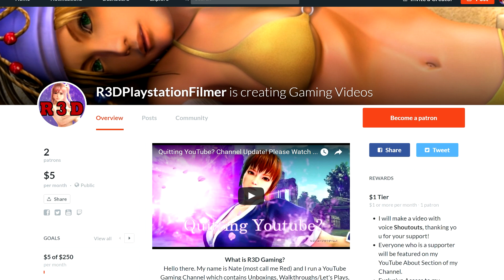Utawarerumono: Mask of Deception - Walkthrough Part 66 [English, Full 1080p HD]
This is from my walkthrough for Utawarerumono: Mask of Deception, on the PS4 and PSV handheld console.

$3 off Play-Asia Code: R3D

About
An Unforgettable Story Unfolds: Mask of Deception offers a story-rich visual novel experience that lets players shape the future of a fully realized world filled with fantastical lore and history!
An Active SRPG Battle System and Exciting Combat Awaits: Players will need to defend Haku and his party by engaging in intense SRPG combat with the various hostiles that populate the world.
Get Lost in Adventure With the Gorgeous Art Style and Thrilling Score: The breathtaking art and rousing soundtrack will immerse players into the fantasy world of Utawarerumono.
Languages: The story will be told in its powerful original Japanese voice acting with English subtitles.
Pre-order Utawarerumono: MaskOfDeception now and get The 50-page softcover Utawarerumono: Mask of Deception Compendium Art Book contains art/information about some of the unlikely heroes, fantastical creatures, exotic locales and more. The book also features concept art, developer notes, and information about the mighty Yamato Empire and its surrounding nations that'll serve as a guide to those unfamiliar with the Utawarerumono series. The physical game and art book will be enveloped by a protective collector’s slipcase.
Utawarerumono: Mask of Deception is a grand tale that will enchant the hearts and minds of players as it takes them on an incredible journey. With a beautiful visualnovel story experience, intriguing characters, fast-paced SRPG combat, world-class soundtrack, and more, the game is the perfect escape for adventure gamers! Mask of Deception begins atop a snowy mountain where the protagonist awakens in an unfamiliar wilderness, surrounded by deadly creatures, with nothing but a hospital gown and a splitting headache. However, he's rescued by a beautiful girl named Kuon, who sports both adorable animal ears and a beastlike tail. Finding that the hapless man has no memory of anything, Kuon decides to take the amnesiac into her care, naming him Haku. As their journey takes them across the land, Haku will (reluctantly) encounter colorful characters (yes, that means more animal people), build deep relationships, battle ruthless enemies, and find himself inexorably dragged into the political machinations of the mighty nation of Yamato.